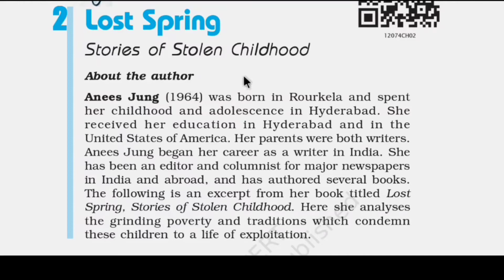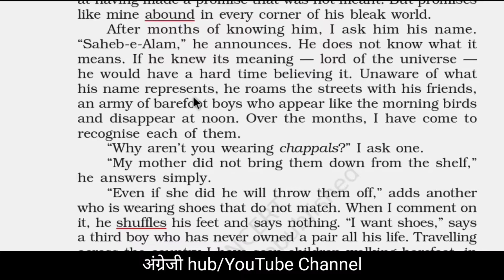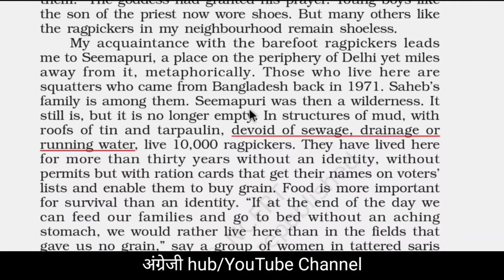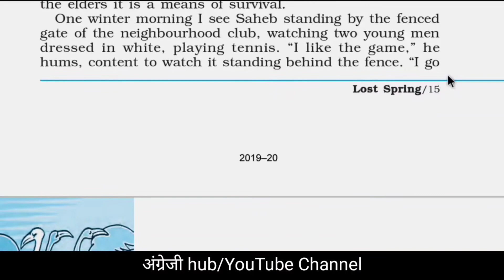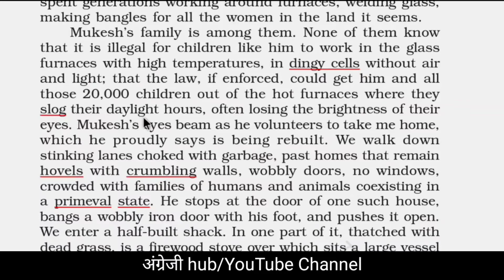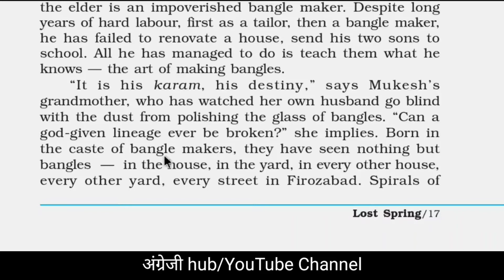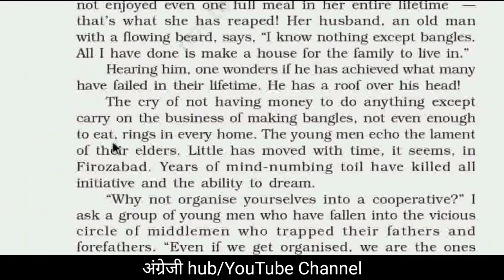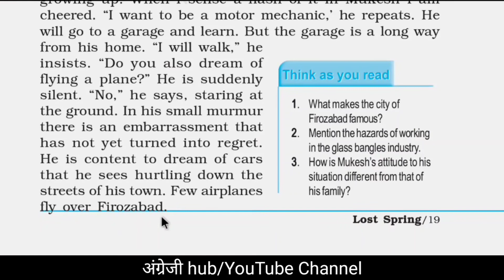Lost spring....full Chapter-2 । हिंदी में class 12 Flamingo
Hi friends this is Devendra Kahar
In this video I have explained chapte-2 ( lost spring)in Hindi of  class 12 Flamingo CBSE English